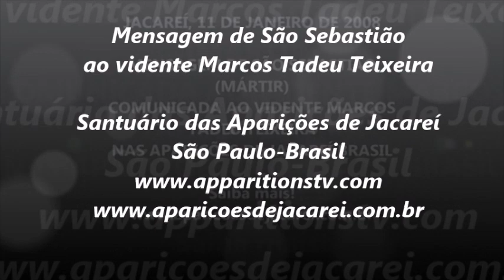11.01.2008🙏🏽Mensagem de São Sebastião a Marcos Tadeu Teixeira - Aparições de Jacareí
Mensagem de São Sebastião ao vidente Marcos Tadeu Teixeira - Aparições de Jacareí